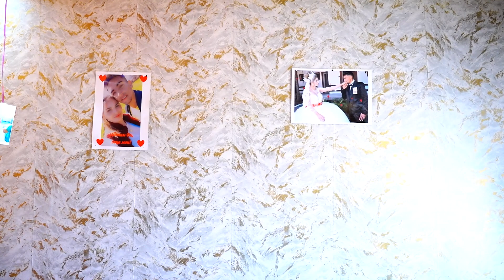Исписването на Принцеса Зюмбюл 2023г